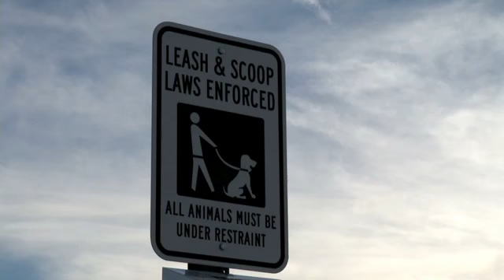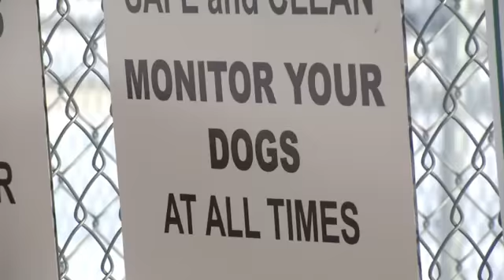Police warn about off leash dogs after woman gets bit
What started as a routine jog ended with a Helena woman paying more than $7,000 out of pocket and getting nearly a dozen shots after being bit by an off-leash dog.